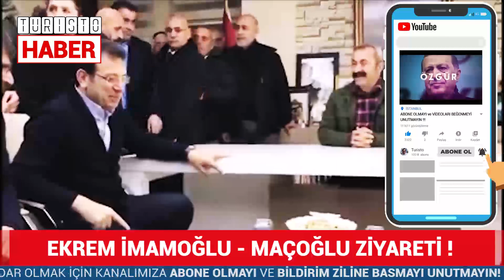Ekrem İmamoğlu Maçoğlu Ziyareti ! İmamoğlu Tunceli'de ! Tunceli Belediye Başkanı - Elazığ Deprem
İstanbul Büyükşehir Belediye (İBB) Başkanı Ekrem İmamoğlu, Maçoğlu 'nu Tunceli'de Ziyaret etti. İBB Başkanı İmamoğlu, Elazığ Depremi sonrası Tunceli Belediye Başkanı Fatih Mehmet Maçoğlu 'nu  Tunceli'de eşi Dilek İmamoğlu ile birlikte ziyaret etti.

Tunceli Belediye Başkanı Fatih Mehmet Maçoğlu, İstanbul Büyükşehir Belediye (İBB) Başkanı Ekrem İmamoğlu 'nu Tunceli'de makamında ağırladı.

İstanbul Büyükşehir Belediye (İBB) Başkanı Ekrem İmamoğlu, eşi Dilek İmamoğlu ile birlikte, dünü, Malatya ve Elazığ’da geçirmiş, deprem felaketi yaşayan vatandaşların acılarına ortak olmuştu. İmamoğlu çifti, bugünü de deprem bölgesinin yanı başındaki Tunceli’ye ayırdı.